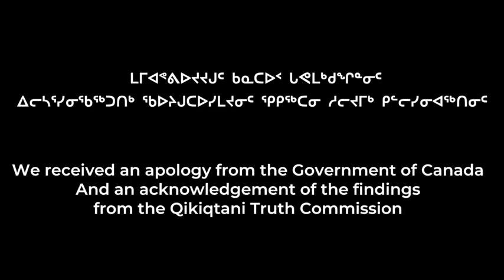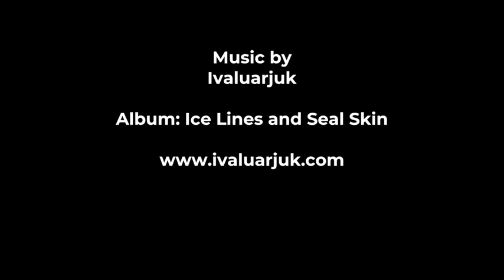2018-19 Year in Review Video ᖃᐅᔨᒋᐊᕐᓯᐅᒃ ᐊᕐᕌᒍᒥ ᐊᑐᓚᐅᖅᑕᑎᓐᓂ ᕿᒥᕐᕈᔾᔪᑎᒋᓯᒪᔭᕗᑦ ᑕᑯᓐᓇᕋᔅᓴᑦ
We had a great year at QIA, check out our year in review video!
ᐊᕐᕌᒍᖃᑦᑎᐊᓪᓚᕆᓚᐅᖅᑐᒍᑦ ᕿᑭᖅᑕᓂᒃᑯᓐᓂᑦ, ᖃᐅᔨᒋᐊᕐᓯᐅᒃ ᐊᕐᕌᒍᒥ ᐊᑐᓚᐅᖅᑕᑎᓐᓂ ᕿᒥᕐᕈᔾᔪᑎᒋᓯᒪᔭᕗᑦ ᑕᑯᓐᓇᕋᔅᓴᑦ!

We had a blast this year and shared many special moments on our travels throughout the Qikiqtani Region
ᐊᕐᕌᒍᖃᑦᑎᐊᓪᓚᕆᓚᐅᕋᑦᑕ ᑕᒫᓂ ᐊᕐᕌᒍᒥ ᐊᒻᒪᓗ ᐊᒥᓱᐊᖅᑎᖅᑐᑕ ᑲᑎᒻᒪᑦᑎᑦᑎᐊᖃᑦᑕᓚᐅᕋᑦᑕ ᐊᐅᓪᓚᕐᓯᒪᑎᓪᓗᑕ ᕿᑭᖅᑕᓂ

Watch our video, hopefully you will see yourself or your friends and family members!
ᑕᑯᓐᓈᕐᓯᐅᒃ ᑕᑯᓐᓇᕋᔅᓴᓕᐊᕆᓯᒪᔭᕗᑦ, ᐃᒻᒥᓂᒃ ᑕᑯᓂᐊᖅᑐᔅᓴᐅᕗᓯ ᐅᕝᕙᓘᓐᓃᑦ ᐱᖃᑎᔅᓯᓐᓂᒃ ᐃᓚᔅᓯᓂᓪᓘᓐᓃᑦ!